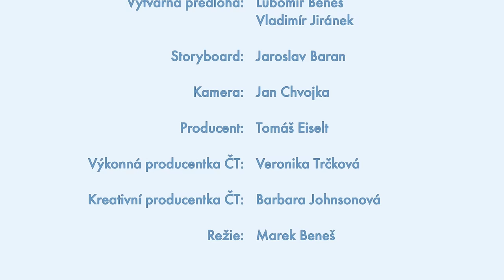Pat a Mat - Ledovka / Black Ice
Pat & Mat is a famous Czech slapstick stop-motion animated series with no dialog for whole family.